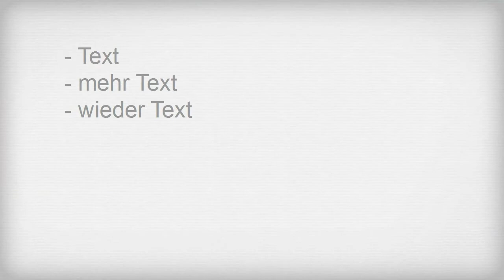ununi.tv Wachmacher für alle Bildungsekstase 2014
Die Bildungsekstase ist eine Online-Aktionswoche von ununi.TV.

Sie richtet sich an Changer & Switcher und steht 2014 unter dem Motto: Get your (social) life done!

Dazu präsentieren wir in der 2. Februar-Woche ein Bündel an Micro-Workshops zu den wichtigsten Kompetenz-Schwerpunkten des ununi.TV-Netzwerkes. Du musst kein Mitglied sein, um dich an der Aktionswoche zu beteiligen.

Die Micro-Workshops im Einzelnen

Montag, 10. Februar 2014 - der Hangout-Tag

18:00h G+ für AnfängerInnen mit Dr. Anja C. Wagner (10€ inkl. 19% MwSt.)

19:00h Hangout-Einführung mit Nicole Bauch (10€ inkl. 19% MwSt.)

20:00h Einführung in Hangout on Air mit Dr. Anja C. Wagner (10€ inkl. 19% MwSt.)

Dienstag, 11. Februar 2014 - der Business-Tag

17:00h Unternehmerisch denken mit Klaas Kramer (50€ inkl. 19% MwSt.)

18:00h Alternative Finanzierung durch Crowdfunding mit Wolfgang Gumpelmaier (50€ inkl. 19% MwSt.)

19:00h Ein Ohr am Markt finden durch Design Thinking mit Sabine Jank (50€ inkl. 19% MwSt.)

20:00h LinkedIn für das Business Networking mit Dr. Angelica Laurencon (50€ inkl. 19% MwSt.)

Mittwoch, 12. Februar 2014 - der Kommunikationstag

18:00h Smart Twitter Communication mit Monika E. König (50€ inkl. 19% MwSt.)

19:00h Storytelling à la Miniature mit Patrick Möller (50€ inkl. 19% MwSt.)

20:00h English for Social Media mit Sonja Samuda (50€ inkl. 19% MwSt.)

Donnerstag, 13. Februar 2014 - der Bildungstag

17:00h Mini-MOOC aufsetzen mit Dr. Martin Lindner (50€ inkl. 19% MwSt.)

18:00h Trello als kleines Learning Management System nutzen mit Dr. Anja C. Wagner (50€ inkl. 19% MwSt.)

19:00h G+ Community als Lern-Community aufbauen mit Dr. Anja C. Wagner (50€ inkl. 19% MwSt.)

Freitag, 14. Februar 2014 - der visuelle Tag

17:00h Sketchnotes für AnfängerInnen mit Andrea Brücken (50€ inkl. 19% MwSt.)

18:00h Comic-Web-Videos mit Powtoons selber machen mit Guido Hornig (50€ inkl. 19% MwSt.)

19:00h Eigene Ressourcen für 1 Geschäftsidee finden mit Christian F. Freisleben-Teutscher (50€ inkl. 19% MwSt.)

20:00h Sich kurz und gut per Video vorstellen mit Andrea Jaschinski (50€ inkl. 19% MwSt.)